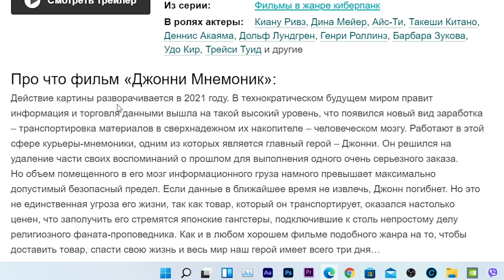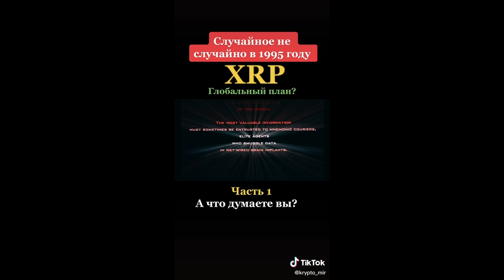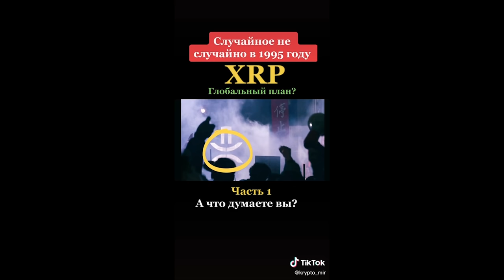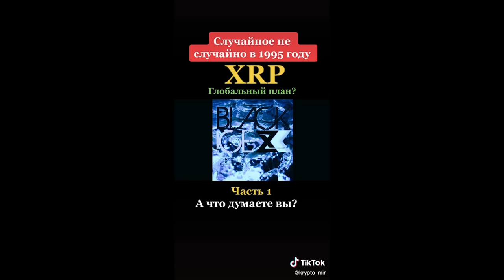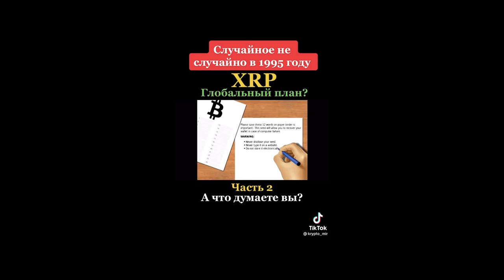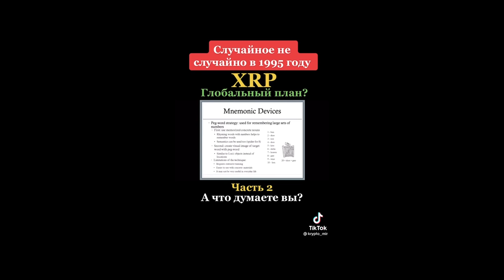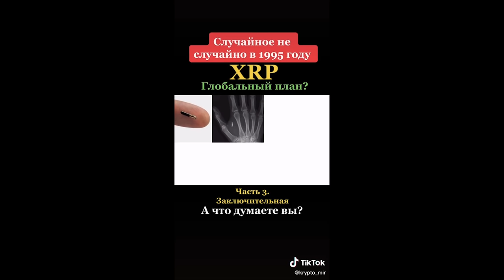RIPPLE XRP И BITCOIN: ВОТ КАКОЕ БУДУЩЕЕ ОНИ ГОТОВЯТ С 1995 ГОДА!!! Видео взорвавшее интернет